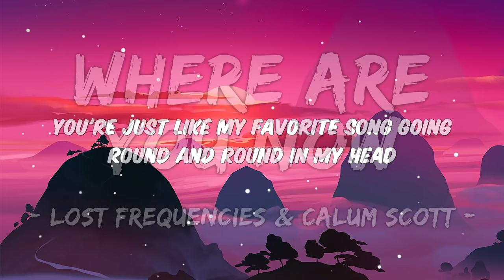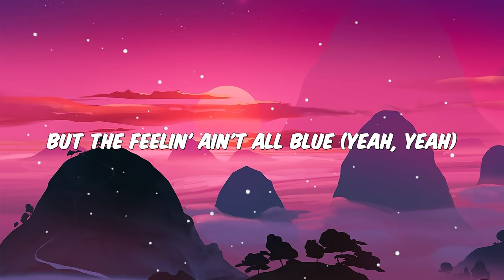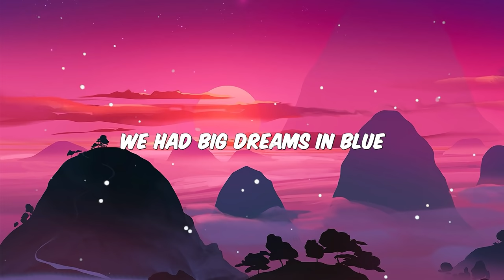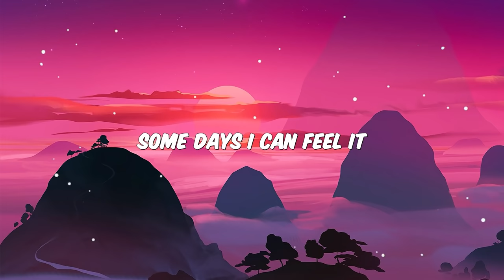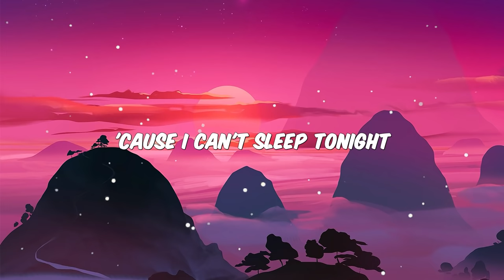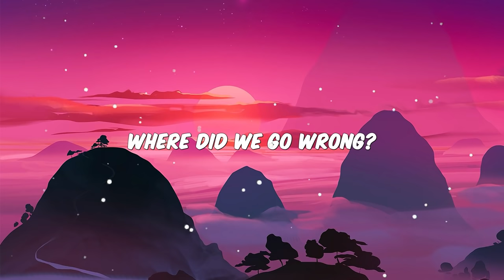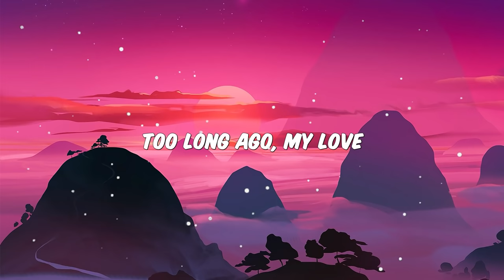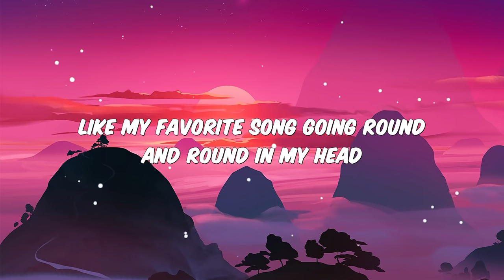[1 HOUR LOOP] Where Are You Now - Lost Frequencies & Calum Scott (Lyrics)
🎶Lyrics:
[Intro: Calum Scott]
You're just like my favorite song going round and round in my head
Like my favorite song going round and round in my head

[Verse 1: Calum Scott]
Five days on the freeway
Ridin' shotgun with you (Yeah, yeah)
Playin', Sweet Child of Mine

[Chorus: Calum Scott]
Hey, it's been too long
Too long ago, my love

[Post-Chorus: Calum Scott]
You're just like my favoritе song going round and round in my head
Like my favorite song going round and round in my hеad

[Verse 2: Calum Scott]
Some days I can feel it
But the feelin' ain't all blue (Yeah, yeah)
You got me believin'
One day you gotta come through (Yeah, yeah)

[Refrain: Calum Scott]
Where are you now? Where are you now?